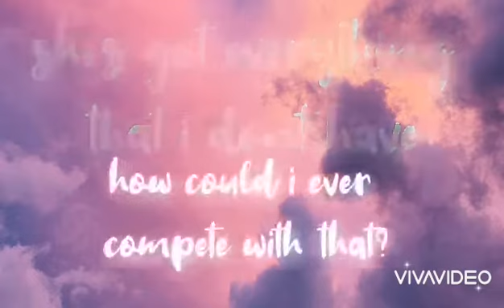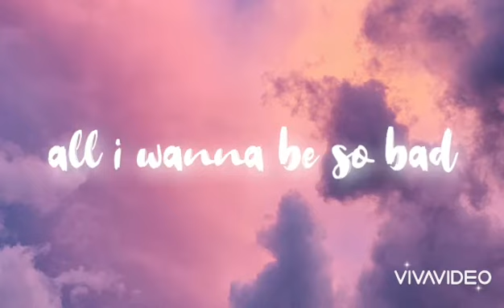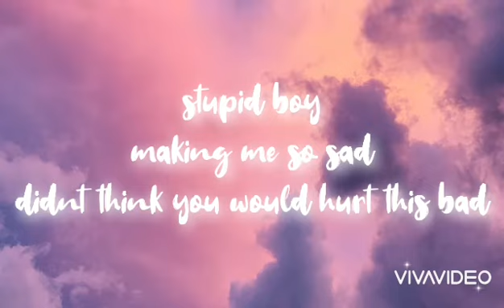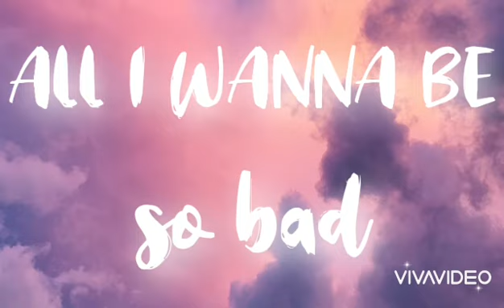tate mcrae - she's all i wanna be | lyrics